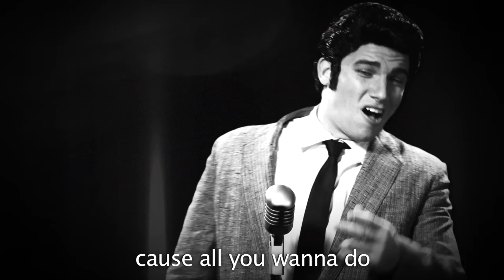Michael Jackson vs Elvis Presley. Epic Rap Battles of History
Want to go behind the scenes and see how we made this ERB video?

Special thanks to La Tonya, Brenda and Ashley Planks.

▼ CREW ▼
Executive Producers:
Peter Shukoff & Lloyd Ahlquist

Written by:
Nice Peter, EpicLLOYD, Lauren Flans and Zach Sherwin aka MC Mr. Napkins

Beat Production by:
Allrounda Productions

Directed by:
Dave McCary

Director of Photography:
Jon Na

Camera Operator:
Sam Haskell

Edited by:
Dave McCary, Andrew Sherman and Nice Peter

Gaffer:
Arthur Hong

Makeup and Hair:
Ashlyn Melancon

Production Coordinator:
Atul Singh

Script Supervisor and Production Assistant:
Chris Miller

Production Assistant:
Jose Mendoza

Produced by:
Gabe Michael

Executive Producer:
Mickey Meyer for Maker Studios